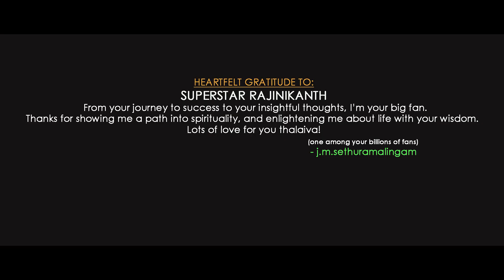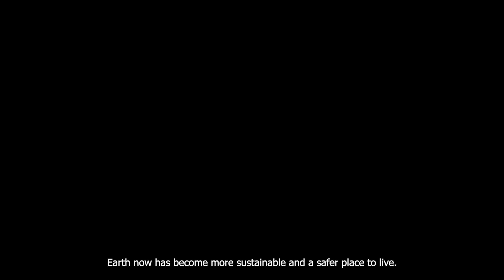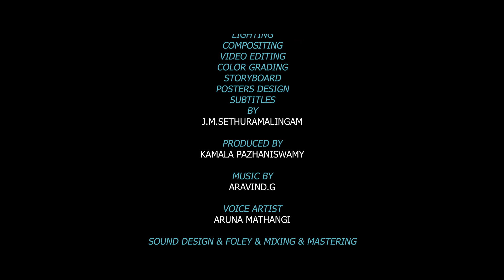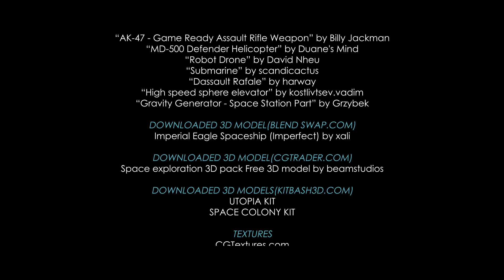AMONG THE STARS | ENGLISH | SPACE KIDZ INDIA | J M SETHURAMALINGAM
Get ready to embark on a journey to the stars with "Among the Stars," a heartwarming short film that follows the adventures of a young astronaut.

Directed by the talented JM Sethuramalingam, "Among the Stars" features stunning animation that will transport you to a world beyond our own. The music score by acclaimed composer Aravind G adds to the film's magical atmosphere and will leave you humming along for days.

"Among the Stars" is the visual representation of Srimathy Kesan's dream, the founder of Space Kidz India. With this film, she hopes to ignite a passion for space exploration in young minds and inspire them to pursue careers in STEM fields. This project is a testament to her dedication to creating a brighter future for children in India.
Join us as we celebrate the achievements of Space Kidz India and the talented individuals who brought "Among the Stars" to life.

Happy National Science Day!!
Presented by: Space Kidz India